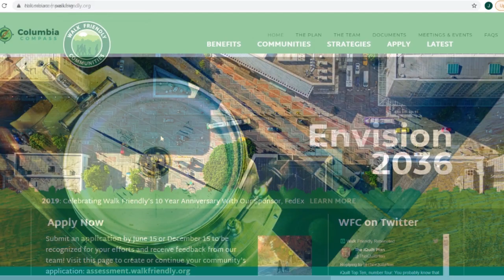The City of Columbia is a Bronze-Level Walk Friendly Community!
It might be Bike Month , but we love our pedestrians too!  The City of Columbia is proud to announce that the Walk Friendly Communities program has recertified us as a bronze level Walk Friendly Community (WFC). As the only recognized Walk Friendly Community in South Carolina, we are honored to be recognized for our ongoing commitment to prioritize pedestrians as we strive to create safe, comfortable, and inviting places to walk. The WFC program compares our efforts to those of our peer cities, and provides recommendations specific to Columbia, which helps us better target our planning efforts!

Get the latest info on local & regional efforts by signing up for our Walk Bike Columbia newsletter

, and access resources specific to Columbia & multimodal transportation planning